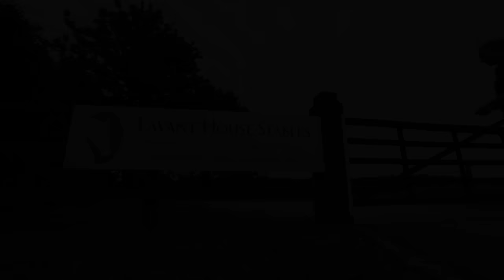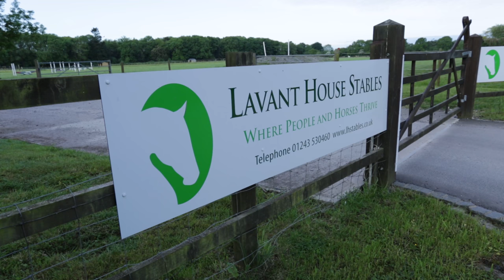Lavant House Stables - About Us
Promotion for Riding Stables in Sussex.